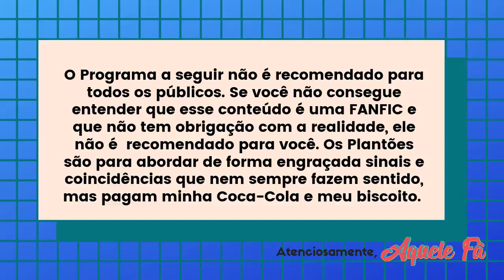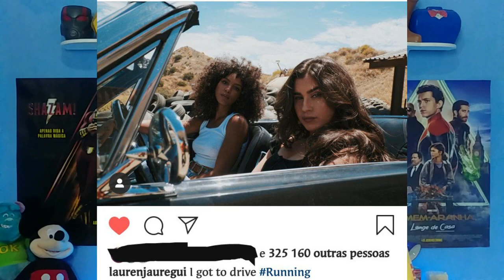NOVA TEORIA CAMREN - FIND U AGAIN + RUNNING LAUREN RESGATANDO CAMILA!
NOVA TEORIA CAMREN - FIND U AGAIN + RUNNING LAUREN RESGATANDO CAMILA! CAMREN FANFIC CAMILA CABELLO LAUREN JAUREGUI